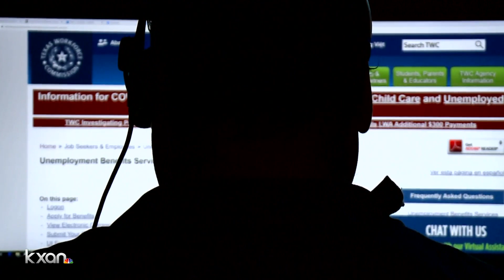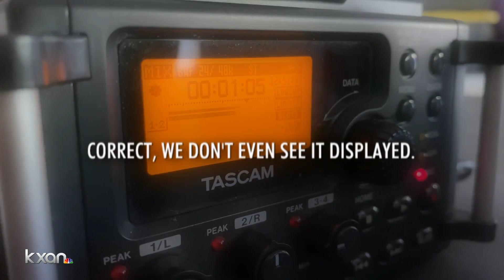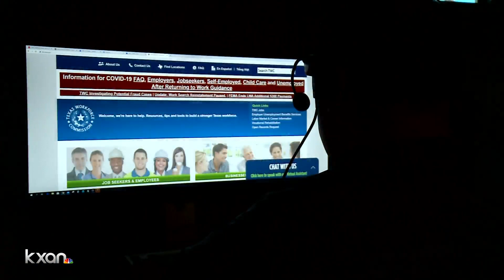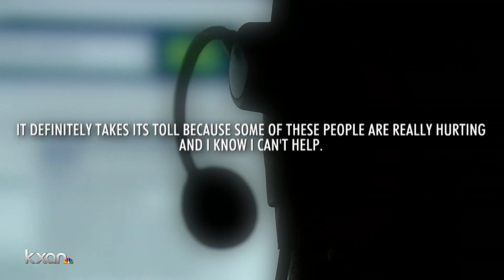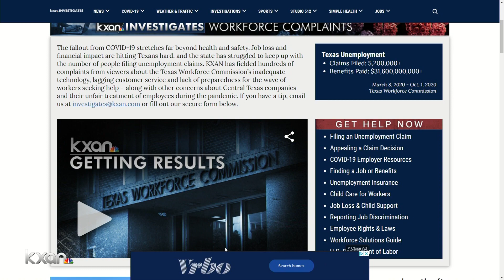TWC CONTRACTOR BLOWS WHISTLE: 'Someone needs to be held accountable'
TWC CONTRACTOR COMES FORWARD: Since the pandemic forced millions of unemployed Texans to the unemployment office beginning in March, we've heard from thousands of them.

Calls to the call centers won't connect. Hours spent on hold to only be later disconnected.

Some people who filed for benefits in the early summer still tell me they haven't received one cent in unemployment--something you pay into each paycheck.

We've sent the TWC nearly 900 names of people caught in this system to the TWC. Hand delivered so they can have a chance to get their unemployment claims fixed.

We've even heard from people who are lucky enough to get through to the Texas Workforce Commission and get connected. They think their problems are over. Then, they realize they've reached a contractor hired to take calls and are told they'll have to call back to get a TWC agent to help.

Now, we're learning why this is happening from someone on the inside. Someone who's answering calls at the TWC and says they have no way to help when the phone connects.